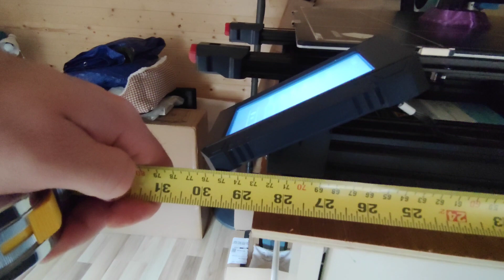Anycubic Kobra Max overall dimensions and footing requirements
this quick video will show overall dimensions and total footings needed for the Kobra Max

ANYCUBIC Kobra Max 3D Printer, Smart Auto Leveling with Self-Developed LeviQ Leveling and Filament Run-Out Detection, Large Build Size 17.7" x 15.7" x 15.7"